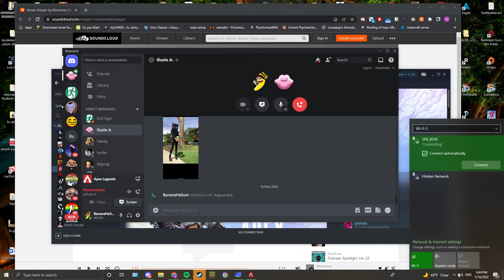Look guys he Diskonected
GPU: NVIDIA GeForce GTX 1080 Ti
CPU: 11th Gen Intel(R) Core(TM) i7-11700KF @ 3.60GHz
Memory: 16 GB RAM (15.85 GB RAM usable)
Current resolution: 1920 x 1080, 144Hz
Operating system: